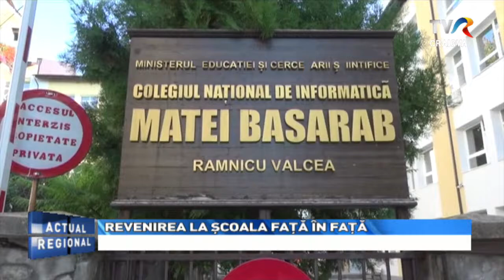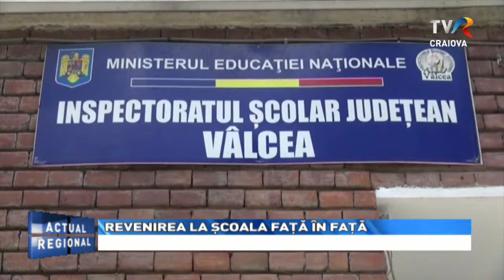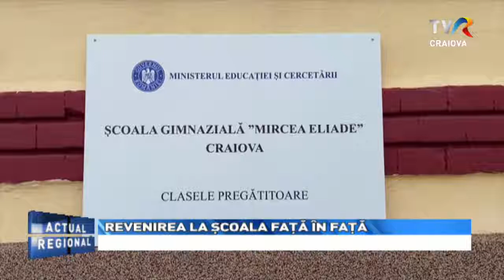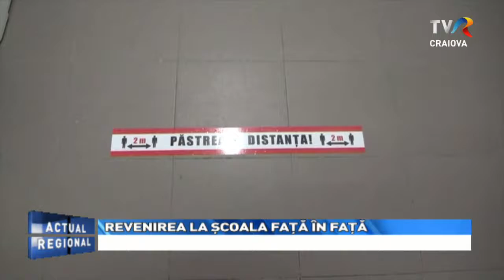Actual Regional - 11.02.2021